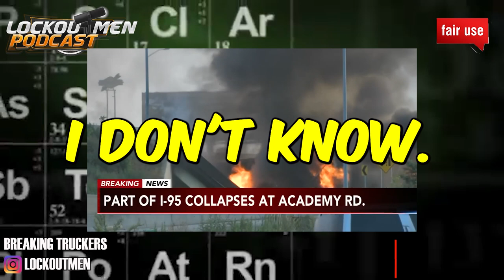INTERSTATE 95 NORTHBOUND COLLAPSES IN PHILADELPHIA | The Recruiter Call Channel ☎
In Today’s Episode: INTERSTATE 95 NORTHBOUND COLLAPSES IN PHILADELPHIA

If you enjoyed this video, please...